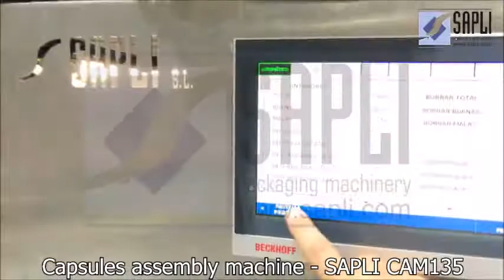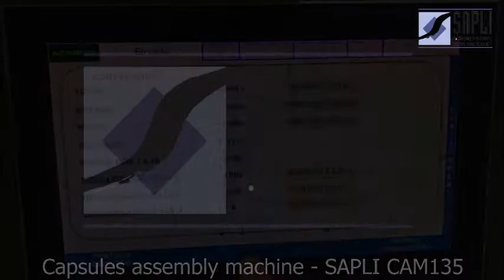Capsules machine CAM135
Machine for capsules handling, feeding and assembly. Multiple optional stations for a turnkey solution. Coffee capsules or others.